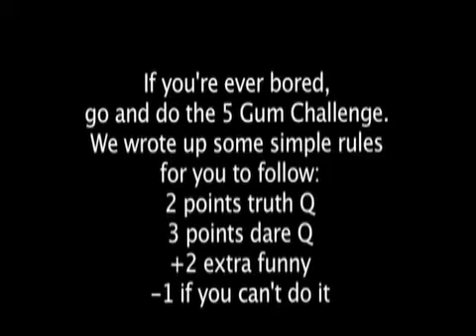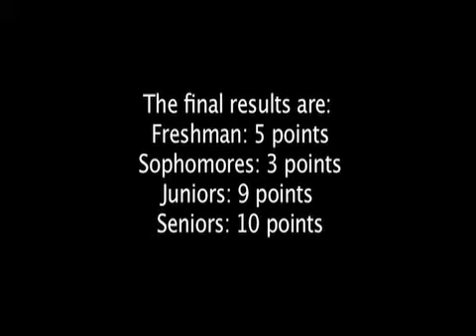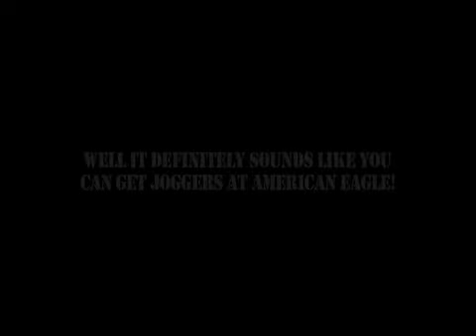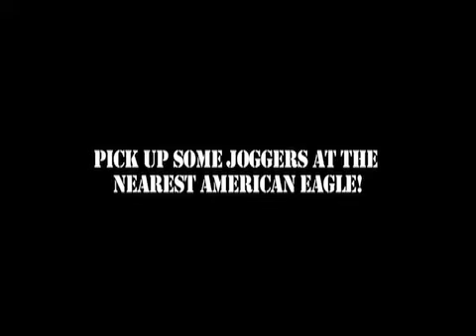GTV November tenth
5 Gum Challenge
Talent Show
Joggers
Penny for Your Thoughts